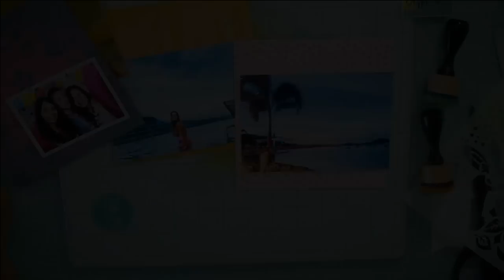Como crear Fondos para nuestros proyectos STENCIL y tintas JOHANNA RIVERO